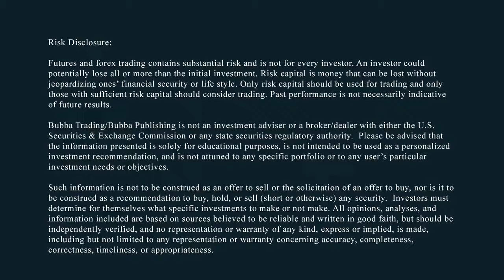It's A Good Thing We Play The Price Action And Not The News - By Todd Horwitz, Bubba Trading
Exploding higher. We've been long all along. Not predicting anything, just following the price action. We turn the news off and get our signals done.

Gold getting crushed but will reverse Sunday night, unless something dramatic happens.